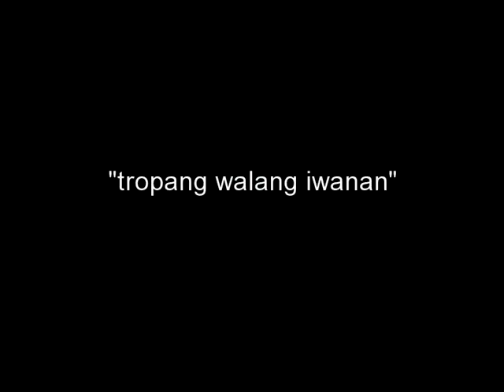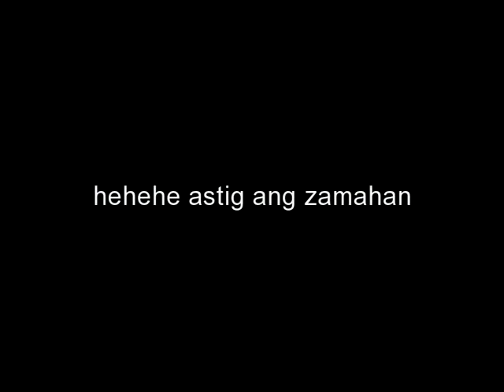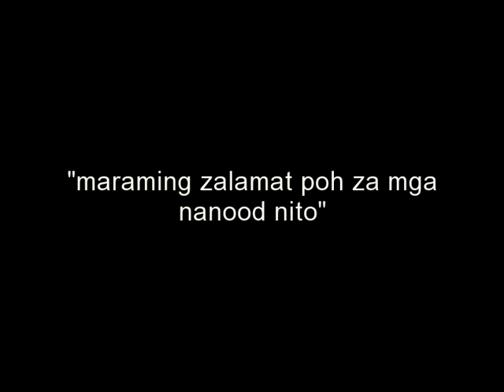III prosperity and reality voyz 22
tropang walang iwanan